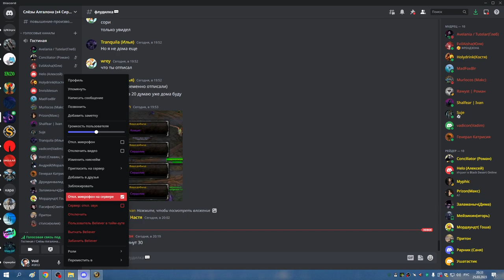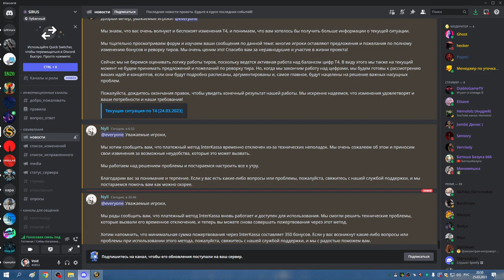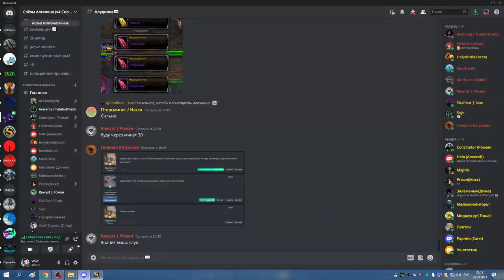1я часть ЦЛК 25гер ХПАЛ РПАЛ СОВА МИШКА 25 03 23